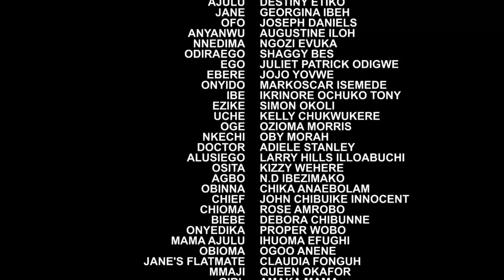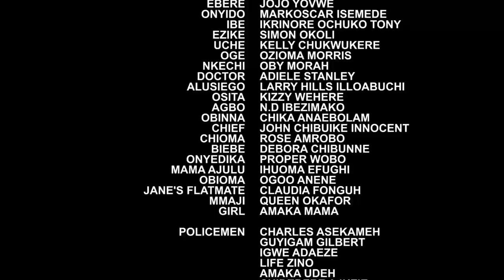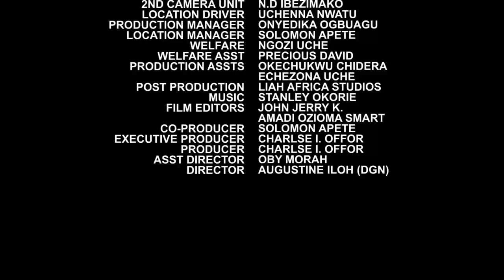She Came To Fetch water But Saw A Man Drowning In The River, Saved Him But Never Knew He Is A Prince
MOVIE TITTLE:::
STARRING::: DESTINY ETIKO
COMPANY'S NAME::: TRUST IN GOD PRODUCTION
YEAR::2022